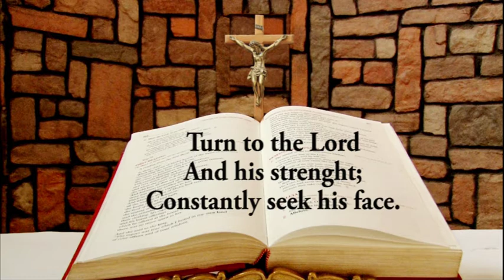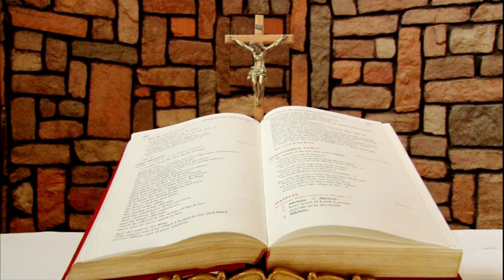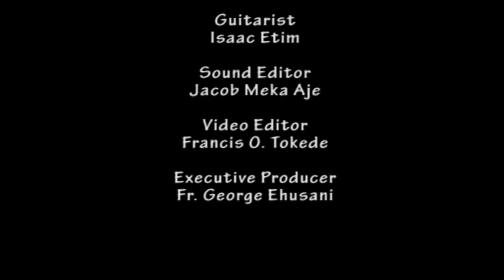Responsorial Psalm for April 2, 2020